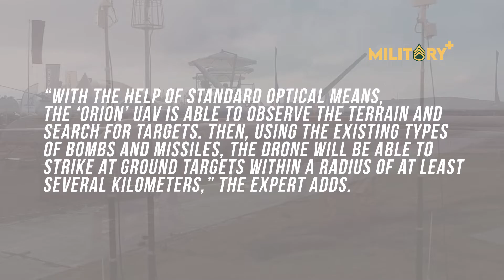Russia’s First Ever Strike Orion Drone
The first combat use of the latest attack unmanned aerial vehicle "Orion" against an air target during tests at the Crimean training ground. During the flight, Orion hit ground targets and a helicopter-type drone simulating a maneuvering air target.
The 'Orion' belongs to the medium-altitude long-flight drone class. This device has a relatively high flight performance and a large load capacity, making it an excellent platform for missile and bomb weapons.
Weapons with warheads weighing 7 to 20 kg are effective against manpower, lightly armored vehicles, and undefended structures.
At present, specialists are testing an aerial reconnaissance complex with unmanned aerial vehicles of long duration of flight, being developed by the Kronstadt group of companies by order of the Russian Ministry of Defense.